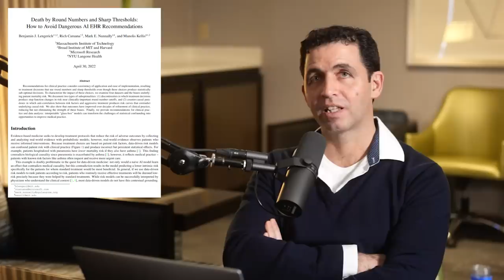Is AI a threat to human civilization? | Manolis Kellis and Lex Fridman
GUEST BIO:
Manolis Kellis is a computational biologist at MIT.